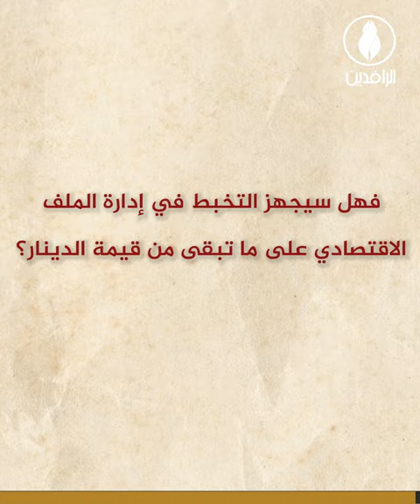الدينار العراقي عملة قوية تراجعت بفعل السياسات الخاطئة